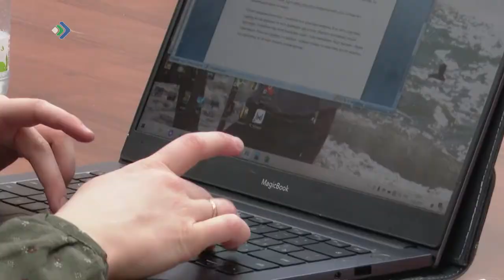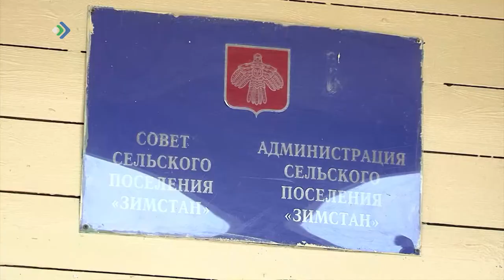Алексей Кузнецов обозначил направление своей работы в министерстве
"Намерен идти в целом по уже выстроенной дороге, но отшлифовать некоторые моменты." - Так обозначил направление своей работы назначенный на должность руководителя министерства природных ресурсов и охраны окружающей среды Алексей Кузнецов. Подготовка кадров, система обращения с отходами, проблемы недропользования - сегодня на пресс-конференции министр ответил на самые актуальные вопросы журналистов.